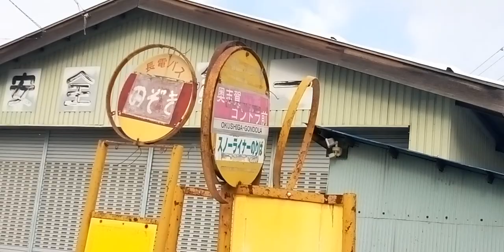変なバス停留所 のぞき